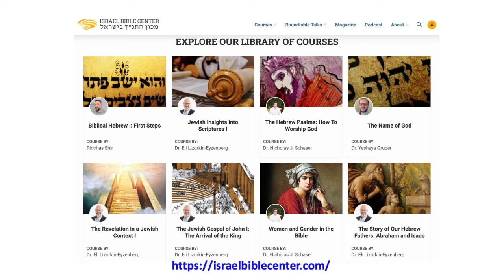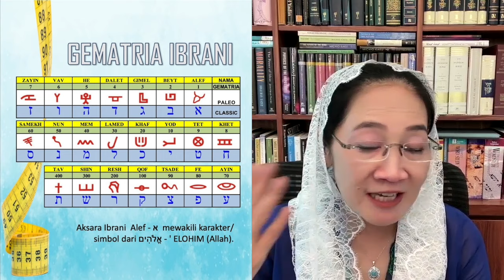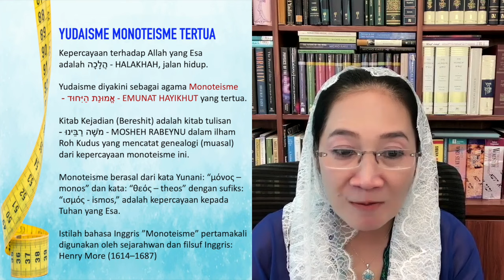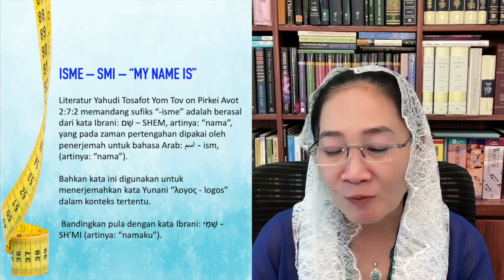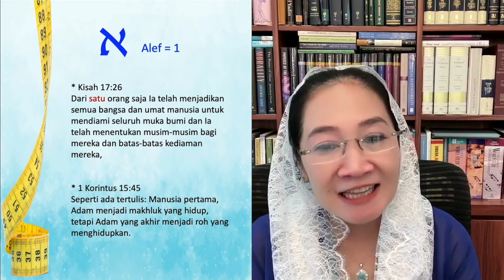ANGKA SATU - SIMBOL & SIGNIFIKANSI - GEMATRIA IBRANI (GENEALOGI MONOTEISME)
Sesi 1:
ANGKA SATU - SIMBOL & SIGNIFIKANSI - GEMATRIA IBRANI

Sesi 2:
ANGKA DUA - SIMBOL & SIGNIFIKANSI - GEMATRIA IBRANI

Sesi 3:
ANGKA TIGA - SIMBOL & SIGNIFIKANSI - GEMATRIA IBRANI

Sesi 8:
ANGKA TUJUH: SIMBOL PENGAMPUNAN,
PENYELESAIAN & KESELAMATAN